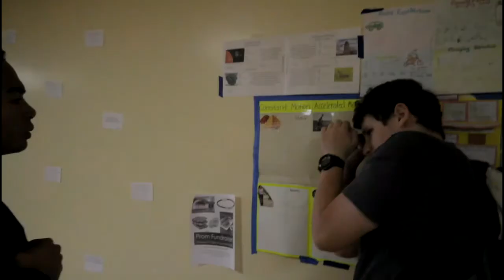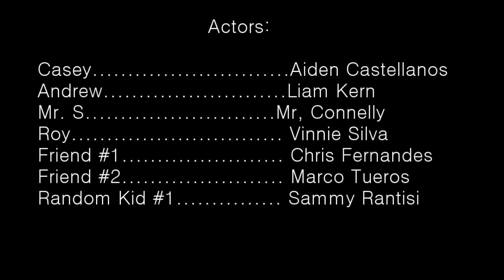Double Redemption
Entry in the 2014 Capuchino High School Film Festival.